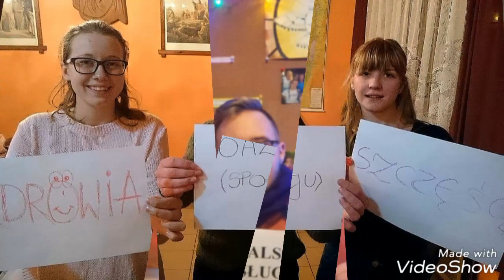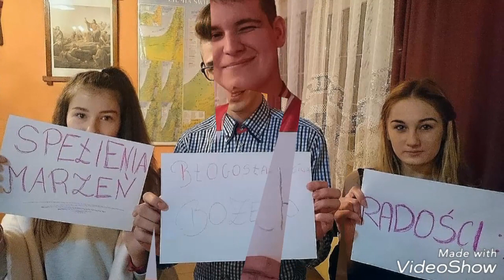Ks. Ryszardzie - DZIĘKUJEMY!!!